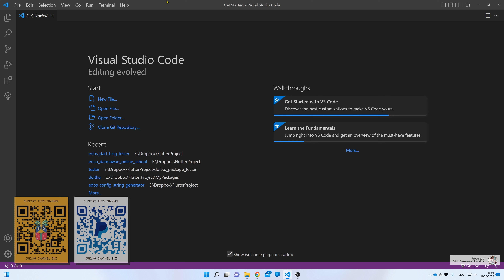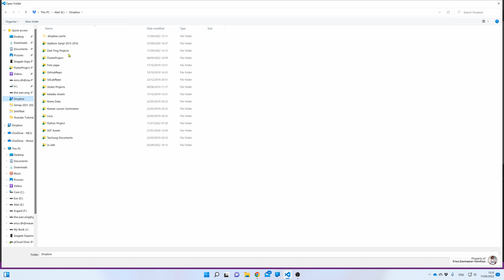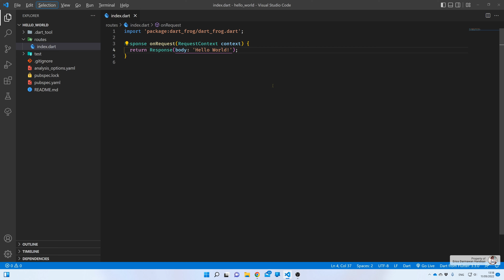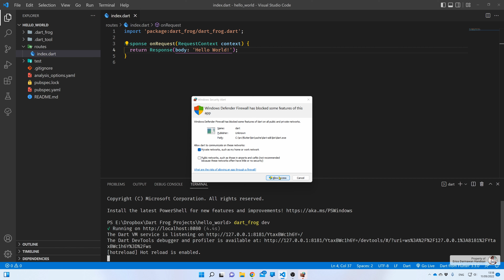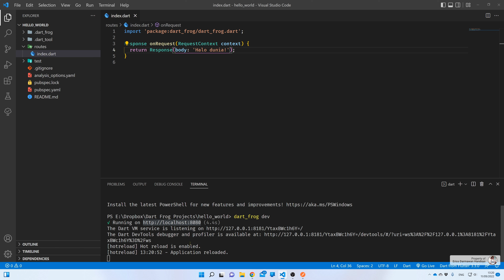[4K] [Null Safety] DART FROG (BACKEND) - 01. Introduksi & Instalasi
Menjadi seorang fullstack developer memerlukan usaha dan waktu yang sangat besar. Teknologi frontend dan backend yang terus berkembang mengharuskan kita untuk terus meluangkan waktu mempelajari banyak hal yang berbeda, termasuk perbedaan bahasa pemrograman yang digunakan. Inilah yang menjadi salah satu tujuan utama dari dibuatnya framework Dart Frog. Dart Frog yang menggunakan bahasa Dart, membuat kita sebagai developer yang sudah mengerti bahasa Dart, khususnya para developer Flutter, dapat mempelajari sisi frontend dan backend sekaligus dengan satu buah bahasa saja. Oleh karena itu, mari langsung kita mulai saja dengan menginstall Dart Frog pada komputer kita. Semoga bermanfaat 😊

🎵 ENDING SONG: "Night Hunter" by Starunner 🎵